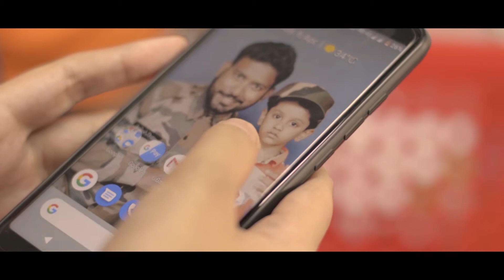TVC for DAILY DEMANDS FRESH | Created by us | BETTSIGHT